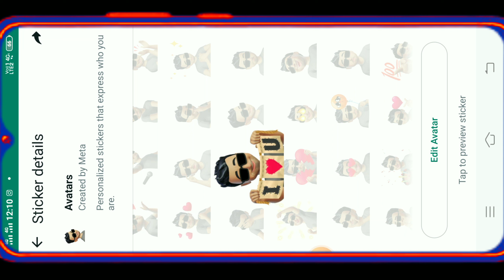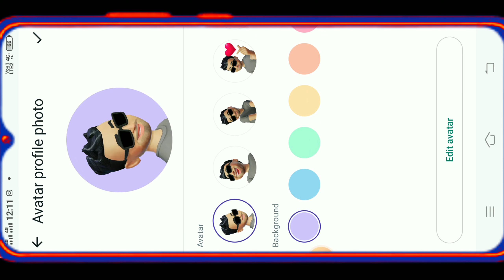Whatsapp Avatar Kya Hai ? Whatsapp Avatar Tutorial Video in Hindi | Whatsapp Avatar Use New Update